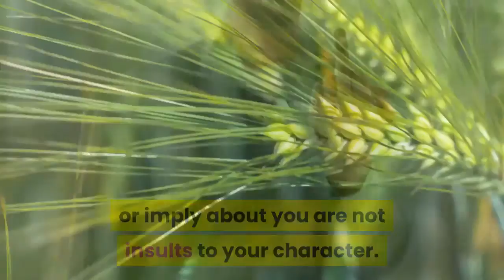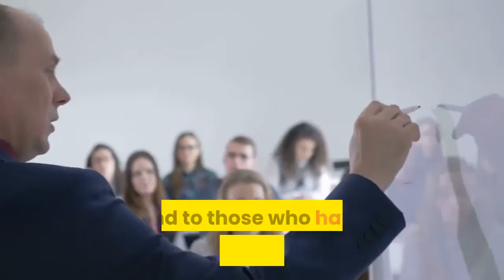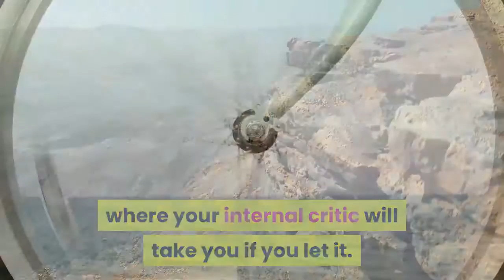5 ways to become more attractive to others